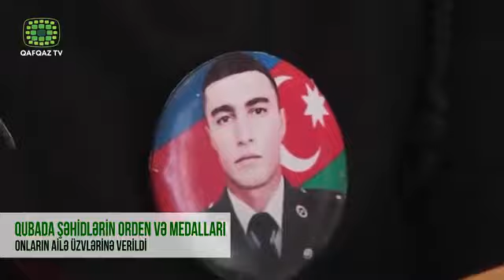Qubada şəhidlərin orden və medalları onların ailə üzvlərinə verildi Qafqaz TV